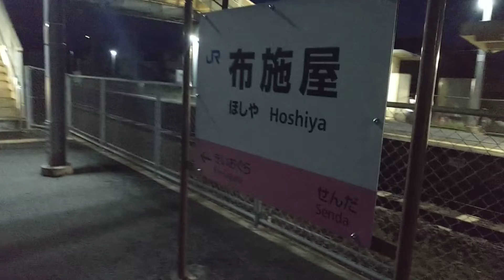JR西日本 227系 布施屋駅出発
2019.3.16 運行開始